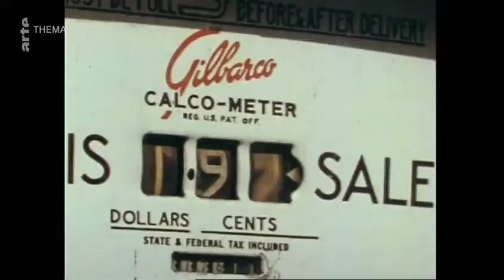Die Erdzerstörer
Fragment documentaire "L'homme a mangé la terre" van Jean-Robert Viallet